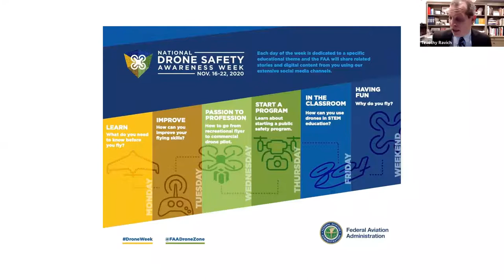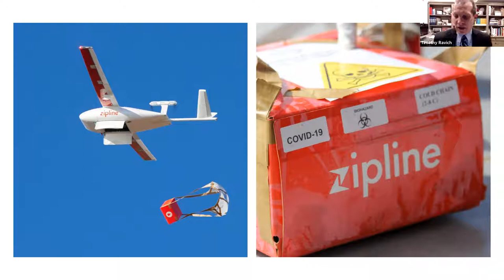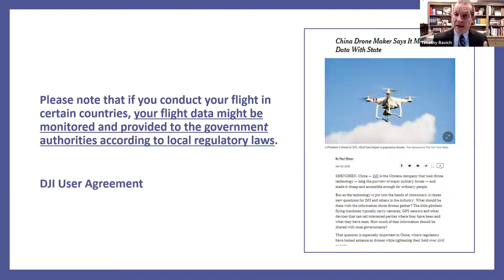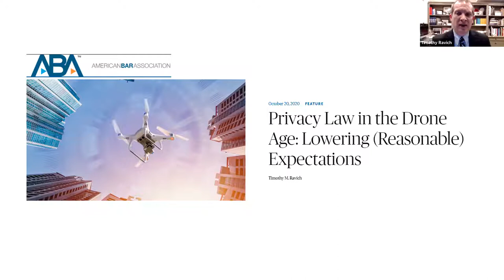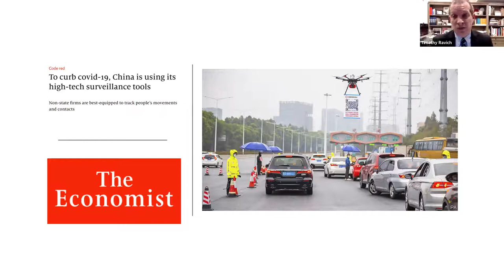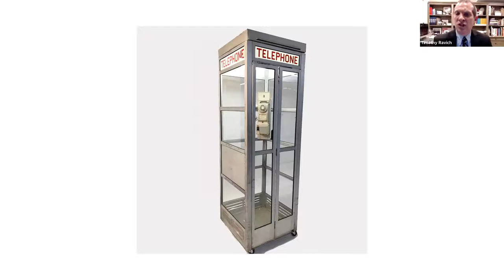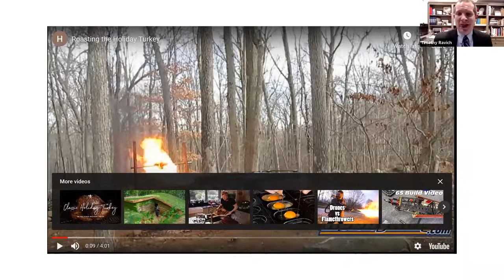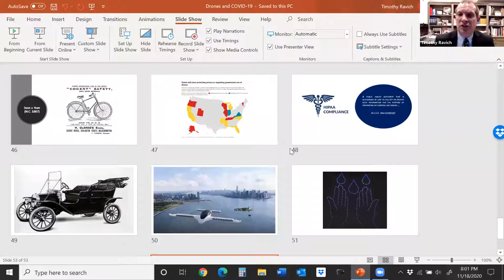Dronavation: The Kent State UAS Experience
On November 18, Kent State's College of Aeronautics and Engineering (CAE) hosted a panel discussion on Unmanned Aircraft Systems (UAS) and using drones for COVID-19 contact tracing.